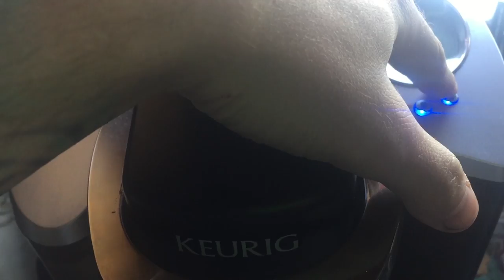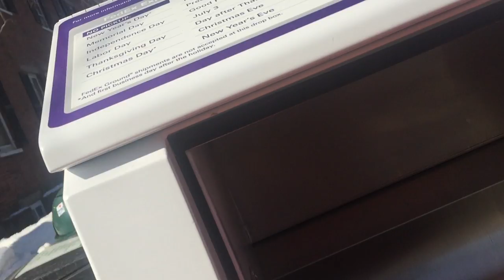Longest Covered Bridge In The USA! | 2-18-17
Longest Covered Bridge In The USA! - The Bearded Jeeper Chronicles 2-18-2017 My first attempt at vlogging. I know its not perfect but no one starts out perfect it takes practice. Hope you enjoyed these Jeep adventures as I Mailed the winner of our 500 sub contest's CB, Mailed back the prototype light to Mychanic, viewed the longest covered bridge in the USA, and washed the jeep. Let me know what you liked and what you didn't like so I can make better videos for you!